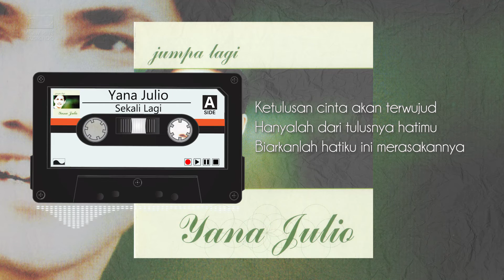Yana Julio - Sekali Lagi | Official Audio Video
Title: Sekali Lagi
Album: Jumpa Lagi (2002)

Rusyana atau lebih populer dengan nama Yana Julio, bersama grup Elfa's Singer, Yana juga beberapa kali menjadi duta Indonesia pada North Jazz Festifal di Denhagg, Belanda. Dan pada 1997 menjadi duta Indonesia di Thailand Jazz Festival.
Album populernya yang pernah dirilisnya di antaranya Jumpa Lagi (2002), Kucinta (CD) (1998) dan Selamanya Cinta (1995).